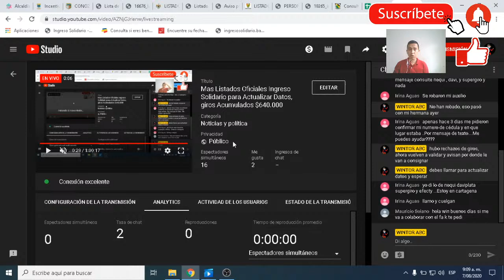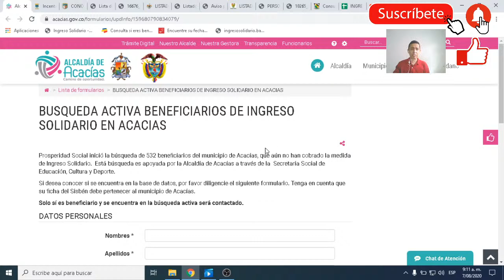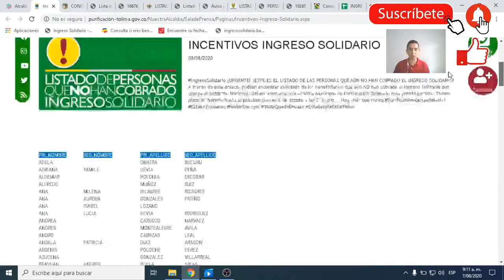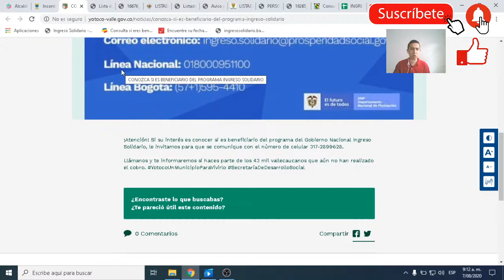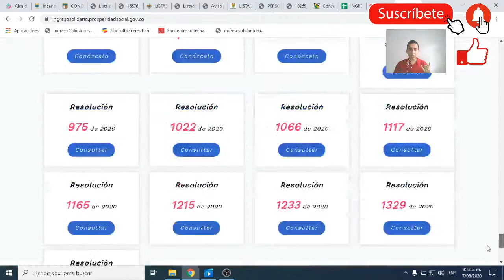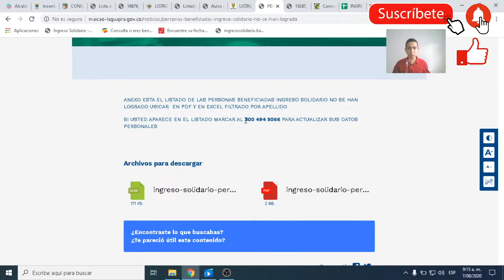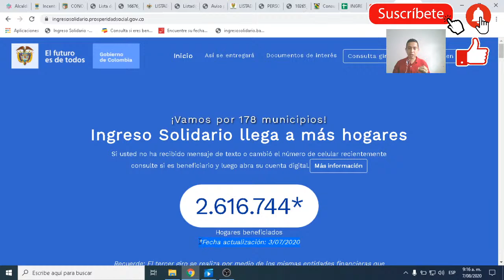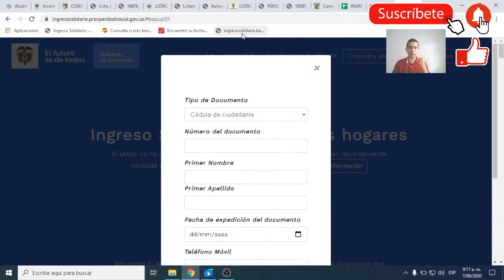Mas Listados Oficiales Ingreso Solidario para Actualizar Datos, giros Acumulados $640.000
Wintor ABC está para servirle.

Contacto
Buzón de Servicio al Ciudadano:
Política de Protección de Datos Personales
Contacto Caucacia whatsapp  Actualizar Datos: 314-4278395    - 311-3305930